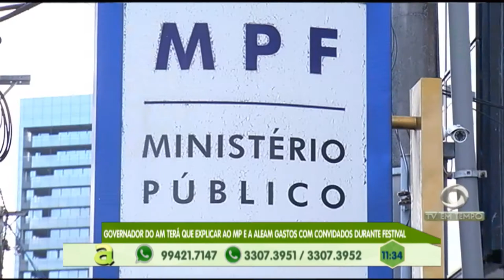Parintins: Loja é arrombada na zona sul e prejuízo ultrapassa 10 mil reais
03º BLOCO AGORA 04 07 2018 - Parintins: Loja é arrombada na zona sul e prejuízo ultrapassa 10 mil reais